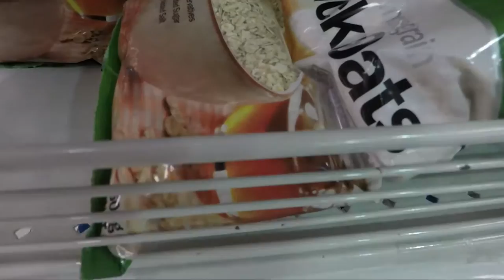Moving maggots inside fiber shaker!